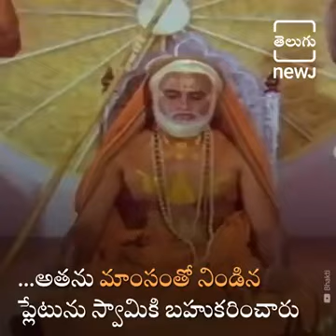Sri Raghavendra Mantralayam charitra